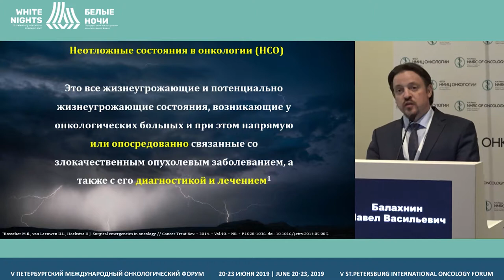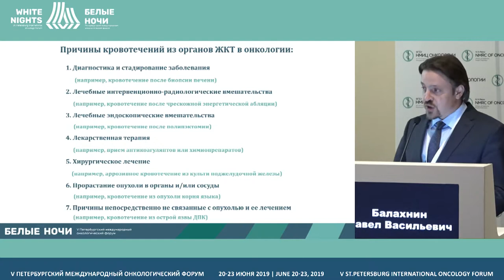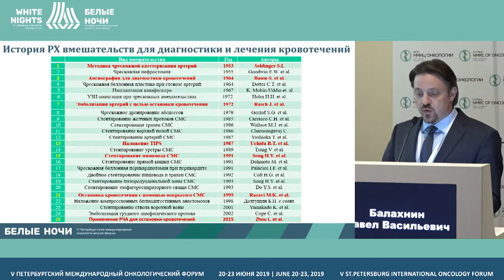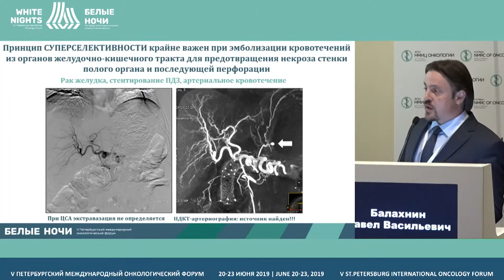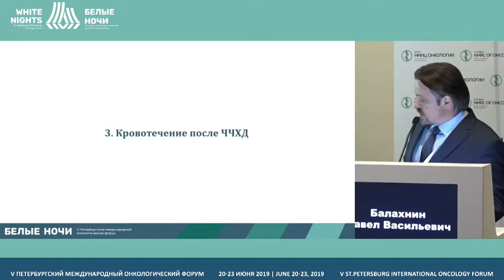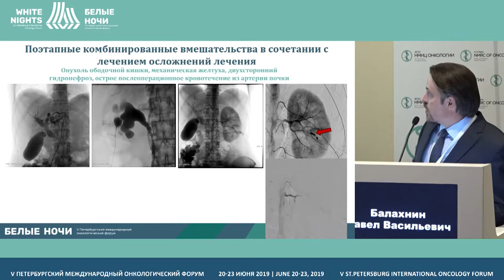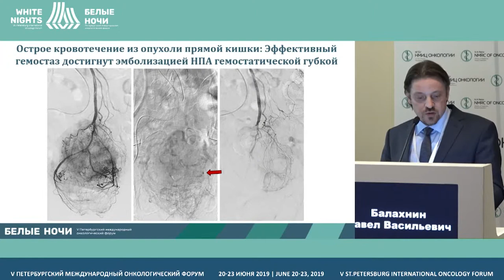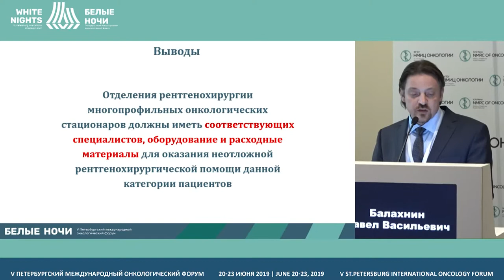Роль методов интервенционной радиологии для диагностики и лечения кровотечений из ЖКТ у онко.больных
Роль методов интервенционной радиологии для диагностики и лечения кровотечений из верхних и нижних отделов желудочнокишечного тракта у онкологических больных

Балахнин Павел Васильевич, ГБУЗ «СПб КНпЦСВМП(о)», СанктПетербур